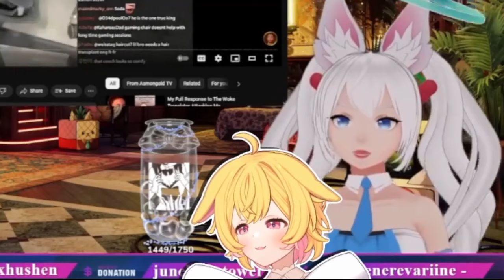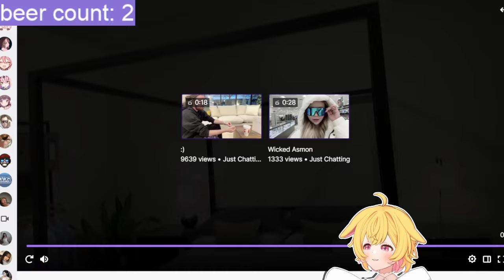Pippa reacts to a Kirsche's reaction to Asmongold Kaise "Chair" video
Pippa watches Kirsche's reaction to Asmongold's "Chair" video. Then proceeds to watch another video with Destiney's ex-wife dancing with another man. @PipkinPippa @KirscheVerstahl @AsmonTV @destiny

Chapters:
0:00 Intro
0:27 Reaction to Kirsche's Reaction Asmongold Video
2:26 Reaction to "Reading" Chair
3:13 Pippa's Opinion on Kaise
4:20 Segue from Asmongold to Destiny
4:50 Reaction to Dancing with Other Man Clip
5:26 Segue of Pippa Off Screen Cooking
5:53 Pippa RP over Destiny Vid